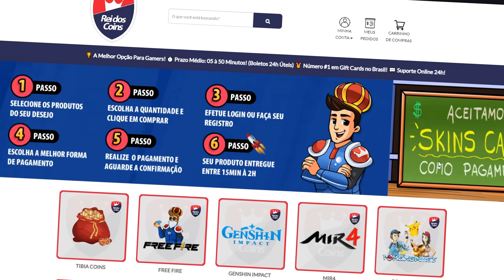DEU RUIM Em NATLAN!! MILHÔES De CONTAS FORAM e ESTÃO SENDO BANIDAS No GENSHIN IMPACT Na 5.0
Recentemente, o mundo do Genshin Impact foi abalado por uma onda de banimentos vinda da HoYoverse, gigante e líder do mercado gacha no mundo, com milhões de contas sendo punidas por uso de mods de exploração e mods de dano. Jogadores, na busca por vantagens indevidas, enfrentaram graves consequências que agora levantam muitas dúvidas na comunidade. A necessidade de builds perfeitas e o desejo de avançar mais rápido estão levando muitos a recorrer a esses mods arriscados, colocando suas contas em risco. A questão que fica é: o uso de mods de skins também pode resultar em banimento? Muitos estão empolgados com os novos personagens como Chaska, Mavuka e Xilonen, mas será que essa expectativa e a pressão por builds eficientes levaram jogadores a tomar decisões que colocam seu jogo em perigo? Deixe sua opinião nos comentários e compartilhe suas experiências sobre essa situação tensa

Ultimos videos:

esse video apareceu quando você pesquisou por:
genshin impact
leaks natlan
mualani build
hutao build
nahida build
banners natlan
natlan 5.0 Kachina, Kinich,
natlan  abismo 5.1 Xilonen
natlan 5.2 arconte pyro mavuika
natlan 5.4 banners Kachina, Violet
natlan 5.5 eventos Xbalanque, Olurun
natlan 5.6 personagens
arconte pyro
proximos reruns genshin
melhores times f2p genshin impact
dicas e builds abismo murata
armas f2p
genshin impact iniciantes
casual genshin
dps, healer
times f2p para genshin impact
MrCasual